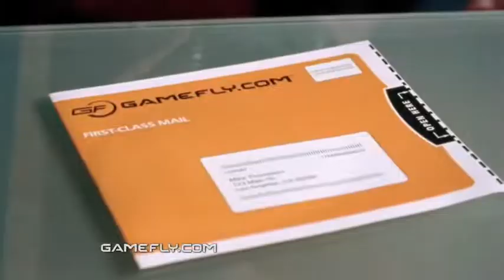[iGen-0035] GameFly - TV's Broken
Title: TV's Broken
Duration :30
Brand: GameFly
Category: Toys & Games
Year: 2009
ID: iGen-0035